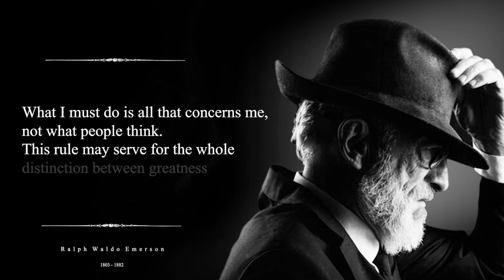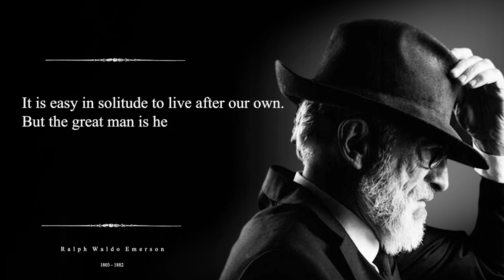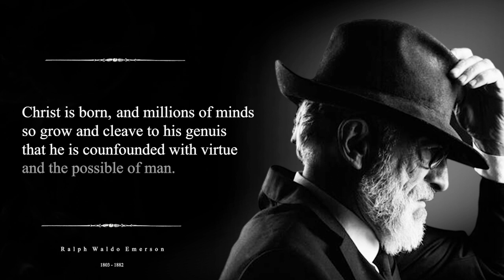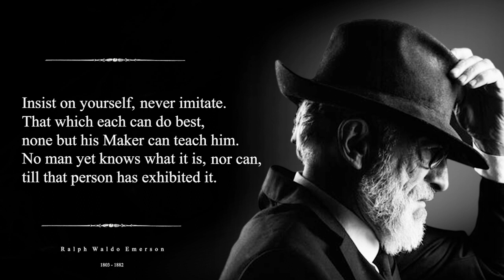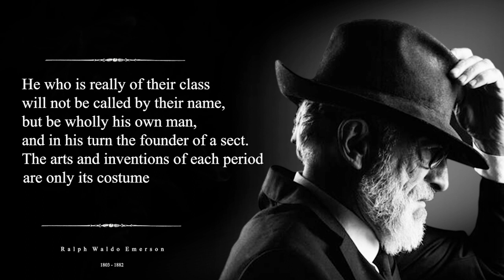True Manliness - Life Changing Words From Our Ancestors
The text in this video was taken from the famous essay ‘Self-Reliance’ by Ralph Waldo Emerson.
In this essay, Emerson argues that we should get to know our self rather than looking to other people to create our individual thoughts and ideas for us.

Our primary goal is to inspire you. We do this by bringing historical texts like these to life. We have carefully selected the text in this video from the broader essay "Self-Reliance". The text is narrated by Shane Morris (an award winning voice actor). We edit audio by our self, it took us months of learning to be able to edit the voice like this.

We believe that there is wisdom in these historic texts. We are very hesitant in creating video's with different moving backgrounds, because we believe it might contradict the wisdom that is displayed in the text. We hope you appreciate the effort!

Video and audio by Adian
Author: Ralph Waldo Emerson
Taken from the essay: "Self-Reliance"